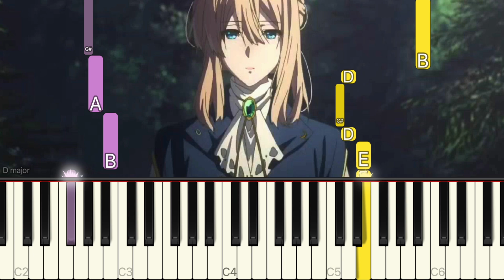Violet Evergarden OP - Sincerely | EASY Piano Tutorial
•  Piano Arrangement by C Music